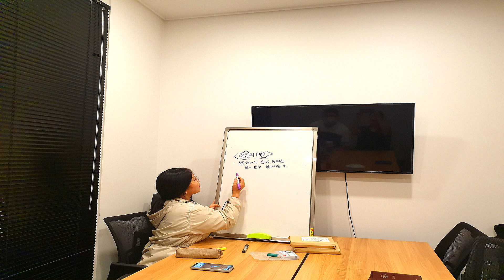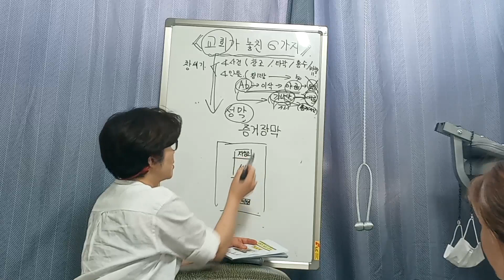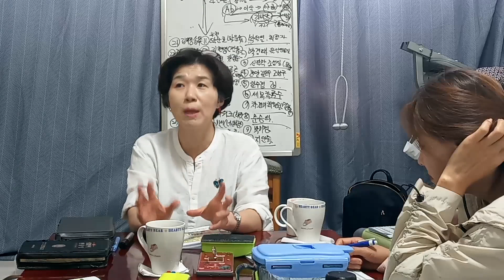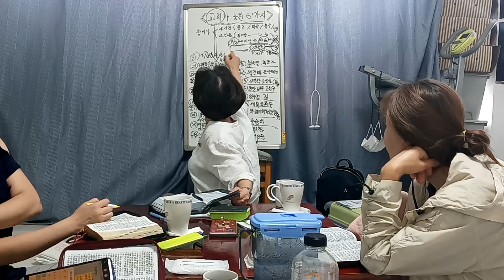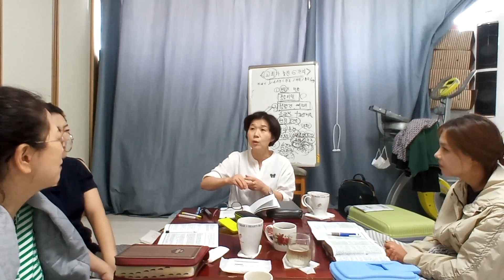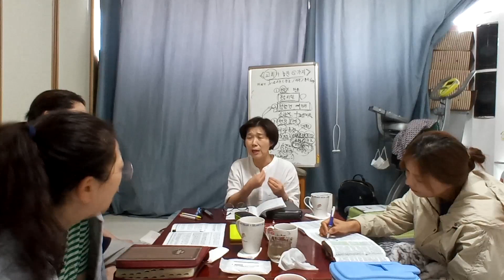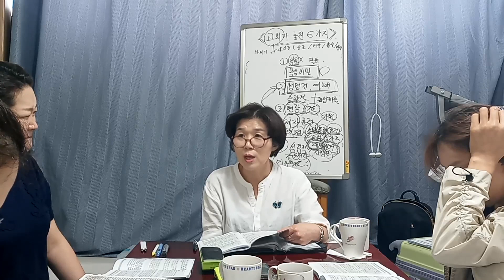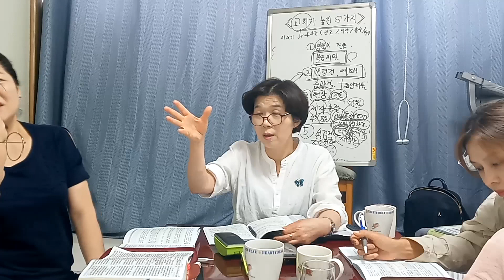1. 교회가 놓친 6가지 (2020년 08월 23일)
※ 영상 초반 오디오 싱크가 맞지 않습니다 이점 양해 부탁드립니다 ※

《제 45차 움직이는 방주교회 선교여행》- 세상에서 제일 작은 미니어쳐 교회. 성령의 인도를 따라 움직이는 방주교회 선교팀.

■ 일시:
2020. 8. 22. 토. ~ 8. 23. 일.

■ 예배장소 제공:
일산 라페스타 소재 "아바워크" 공유 사무실 미팅룸.(토)
인천 임학동 조카 이유림 집(일)

■ 합숙장소 제공:
인천 임학동 조카 이유림. 이한나 미션홈.

■ 예배 참석자:
8. 22. 토. = 7명
박성희. 박미선. 김미정.
양혜진. 이유림.
이정원. 양준호.

8. 23. 일. = 6명
양혜진. 이유림. 이정원.

■ 사역내용:
 8. 22. 토.
(일산 라페스타 아바워크)
●움직이는 방주교회 포럼 1
《굳게 닫힌 여리고성 신천지 시댁현장의 문을 연 귀생 라합이 된 박미선 이모 》
●《 8. 종교생활과 복음 누리는 신앙생활》
●  영화《루터》- 종교개혁 현장 이야기.
 8. 23. 일.
(인천 임학동 조카 이유림 집)
● 움직이는 방주교회 포럼 2
《방주교회 아침식사시간》
●《1. 교회가 놓친 6가지》
●《2. 교회가 놓친 6가지》

오늘..  교회발 코로나 확산으로 인해 서울. 인천. 경기지역 교회는 비대면 예배만 허용되고 그외에 대면. 모임. 행사 등 활동은 금지 됩니다.. 라는 [중대본]에서 온 안전문자 메시지 내용.

일산 라페스타 아바워크 공유 사무실에서 예배 드리는데 우리 찬송소리가 옆 사무실에 들렸는지 교회발 코로나가 계속 터지며 불신자들이 불안했나 보다.

아바워크 책임자이자 우리에게 공유사무실 미팅룸을 예배장소로 제공해주고 있는 전 SKB 직장동료였던 화진이에게 옆사무실 찬송소리 시끄럽다고 전화가 왔단다.

교회가.. 우리 그리스도인들이 빛과 소금이 못되니 불신자들에게 짖밟히는 소금이 되고 있는 현장이다.

토요일 저녁 늦은시간 모두다 퇴근해 공유사무실은 사실 비어 있는 시간인데 누군가가 늦게까지 남아있다가 우리 찬송소릴 들었나보다.

10명도 안되는 소모임.. 코로나 재앙으로 인해 예배조차도 드릴 수 없는 현장..

하나님은 현장에 복이 흘러가게 하기 위하여 교회안이 아닌 광야의 현장 예배를 허락하셨건만..

다음주부터는 다른 인도가 나타나지 않는 이상 토요일도 주일도 모두 조카 유림이네서 예배를 인도받아야 겠다. 사실 예배드리기는 빵빵한 에어컨에 의자와 책상이 있고 커피머쉰이 있으니 마음껏 냉커피를 먹을 수 있고 아바워크 사무실이 너무 좋았는데..

저녁 9시가 넘어 일산에서 예배를 마치고 합숙장소인 유림이네로 가려는데 우리 방주교회 막내 준호(고1)가 오늘은 합숙하지 않고 그냥 혼자 집으로 가겠다고 한다.

성령의 인도를 잘 받는 준호이고 또 하나님의 절대주권을 알기에 오늘은 그리하라 하고 엄마인 미선이가 버스 타는 곳까지 배웅해 주고 우리는 혜진이 차와 미선이 차를 나누어 타고 저녁에 포럼하며 먹을 간식거리를 사서 인천 임학동 유림이네로 왔다.

작년 1월 5일 암으로 투병하다가 하나님 품으로 소천한 내동생 현희의 사망 보험금으로 샀다는 빌라..

동생 남편 동근이.. 그러니까 유림이 아빠가 집을 사놓고 새로운 여친이 생겨 집으로 거의 들어오지 않고..

유림이 동생 한나도 코로나로 다니던 회사에서 사무실 문을 닫고 실장님 댁에서 재택 근무를 하느라 일주일에 한번 들어올까 말까..

큰조카인 유림이는 김포 우리집에도 있고 제주 친구집에도 있고 자유로운 영혼..

우리가 오기까지 이 집은 먼지가 쌓인 텅빈 집이나 마찬가지였다. 이 미션홈은 내동생 현희의 무덤이요.. 현희의 생명값으로 주어진 예배처소이다.

하나님이 주인이요 하나님이 왕이어야 할 집과 교회에 청지기로 권위를 허락받은 가장들이 하나님보다 더 높은 왕이 되어 맘껏 예배할 수 없는 수많은 집과 건물들..

이땅에 하나님의 온전한 통치가 일어나는 하나님의 나라가 없다. 청지기들이 주인의 자리에 앉아 자신이 주인인 것처럼 행세하기 때문에..

이 코로나시대 어디에도 예배할 처소가 없는 이때에 맘껏 찬양할 수 있고 전도제자로 선교조직이 되어진 우리들이 말씀으로 훈련되고.. 함께 먹고 자고 삶을 같이 할 수 있는 카타콤 같은 예배의 장소가 되었다. 군림하는 사람 왕이 없어 너무 편안한 장소다.

애굽의 종살이에서 모세를 통해 10가지 기적과 유월절을 통해 홍해를 건너온 하나님의 택하심을 은혜로 입은 선민 이스라엘 백성들이 증거궤가 있는 성막, 증거장막을 구름기둥 불기둥을 따라 옮겨 진친 곳이 광야교회다.

사도행전 7장의 스데반의 설교에서 광야교회로 표현했듯이..(행7:38)

신천지에서 말하는 증거장막..
이만희가 과거에 과천 막계리에 세웠다는 증거장막 교회는 간판을 그리 붙였다고 증거장막이 되는 것이 아닌 것이다.

우리가 정착할 가나안은 이땅이 아니라 저 천국인데 자꾸 땅에 정착하려고 눈에 보이는 유형교회 건물을 짓고 교회를 시작하다보니 출애굽기의 움직이는 장막교회를 잊어버렸고 사도행전에 바울이 지역을 옮겨다니며 사역했던 "그 집에 있는 교회" = 현장의 무형교회 "미션홈교회" 를 놓쳐 버렸다.

브리스길라와 아굴라와 그 집에 있는 교회.. 눔바와 그 집에 있는 교회.. 빌립보에 루디아의 집..

현장을 모르고 성경을 부분적으로 그리고 이론으로만 알고 있으니 이런 신천지 같은 뚱딴지 같은 말을 하는데도 쫓아다니는 것이다.

애굽을 떠난 이스라엘 자손의 여정(애굽~모압까지)
1월15일(유월절 다음날)

라암셋을 떠나 = 숙곳= 광야끝 에담 = 바알스본 앞 비하히롯으로 돌아가서 믹돌(앞)
하히롯 앞을 떠나 광야를 바라보고 바다 가운데를 지나 = 에담 광야로 사흘 길을 가서 = 마라 = 엘림 (샘물12과 종려70구루) = 홍해 가 = 신 광야 = 돕가 = 알루스 = 르비딤(마실 물이 없음) = 시내 광야 = 기브롯핫다아와=하세롯
= 릿마 = 림몬베레스 = 립나 = 릿사 = 그헬라다 = 세발산 = 하라다 = 막헬롯= 다핫 = 데라 = 밋가 = 하스모나 = 모세롯 = 브네야아간 = 홀하깃갓 = 욧바다 = 아브로나 = 에시온게벨 = 신 광야 곧 가데스 = 에돔 땅 변경의 호르산

광야에서 총 33번을 옮겨 다녔다. 내가 현장에서 만나진 사명자들 사역하며 옮긴 집들도 서른군데가 훨씬 넘는 것 같다.

복 없는 땅 광야에 복 있는 선민 이스라엘에게 복을 흘려주라고 걷게 하신 땅 광야..

하나님이 원하시는 교회는 한 지역에 정착하여 스탠딩한 메신져 중심의 건강한 100마리 양이 모여 있는 교회가 아니라

가장 연약한 성도.. 자기발로 교회까지 찾아갈 올 수 없는 길잃은 한마리 양, 율법을 열심히 지키던 유대인에게 판단을 받았던 사마리아인, 세리와 창녀들..

참 교회라면.. 참된 그리스도인이라면 혼자가 아니라 바울처럼 디모데, 바나바, 브리스길라 아굴라 같은 사람 살리는 팀을 세워 영적 앉은뱅이, 영적 중풍병자 같은 성도들을 향하여 광야로 삶의 현장으로 찾아가는 여러 명의 사역자들이 되어야 할 것이다.

중풍병 걸린 친구를 들것에 메여 지붕을 뚫고 예수님을 다이렉트로 만날 수 있도록 도와 주었던 4명의 친구들 같은 그러한 사람이 바로 언약궤를 지고 광야의 증거장막을 움직였던 4명의 제사장 같은 사람이 아닐까..

십자가를 세워 놓았으니 정해진 시간에 이곳으로 찾아오라고 외치는 곳이 교회가 아니라

교회까지 자기발로 찾아갈 수 없는 가장 연약한 한 사람들.. 알콜중독자, 게임중독자, 성공중독자, 병원에 누워 있는 암환자, 대통령이 되어 교회 올 수 없다는 대통령의 청와대 집무실, 교회안에서 시험들어 교회밖에 내팽겨쳐진 자들을 향하여 언제든지 함께 찾아갈 수 있는 선교조직.. 움직이는 4개의 기둥..

지구상에 그런 작은 방주교회가 계속해서 일어나 주님 원하시는 현장에 널부러져 있는 길잃은 양들을 살리는 선한 사마리아인의 사역이 회복되길 소원한다.

토요일 저녁.. 미선이가 추천한 종교개혁자 《루터》이야기가 담겨 있는 영화를 보게 하셨는데 그때나 지금이나 정말 똑같은 교회현장..

중세 로만 캐돌릭이 성전건축을 위해 가난한 성도들에게 면제부를 팔고.. 예수님 당시 유대교인들이 헤롯성전을 짓고 성전세를 걷고.. 오늘날 교회들이 앞다투어 융자받아 교회건물부터 짓고 건축헌금 강조하고..

예수님이 성전이고 예수를 영접한 성도가 성전이라 했거늘 사단의 유혹으로 선악과 따먹고 육안의 눈이 밝아진 인간들이 시대시대마다 성경적 교회관이 적립되지 않아 사단은 계속 보이는 교회 건물로 교회관을 왜곡시켜 놓는다.